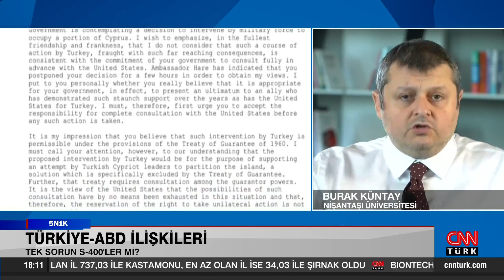F-16 satışına kimler karşı çıkıyor? Cüneyt Özdemir sordu Burak Küntay tek tek cevapladı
ABD'li temsilcilerden Türkiye mektubu... ABD, Türk savunma sanayisine engel mi oluyor? F-16 satışına kimler karşı çıkıyor? Tek sorun S-400'ler mi? MOSSAD casuslarına MİT operasyonu... İsrail'den karşı atak gelir mi? MİT'in MOSSAD operasyonu ne anlama geliyor? Erdoğan'dan Afrika ziyareti... Türkiye ve Fransa arasında rekabet mi var? Hangi ülkeler Afrika'ya yatırım yapıyor? Cüneyt Özdemir 5N1K'da sordu; Nişantaşı Üniversitesi Öğretim Üyesi Burak Küntay, Sabah Gazetesi Yazarı Ferhat Ünlü ve İNSAMER Afrika Uzmanı Dr. Serhat Orakçı yanıtladı.